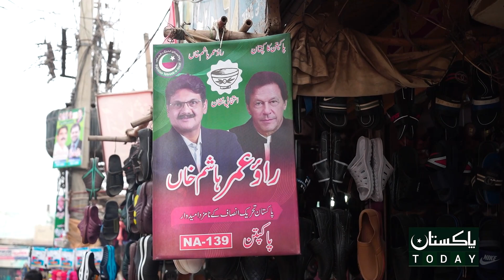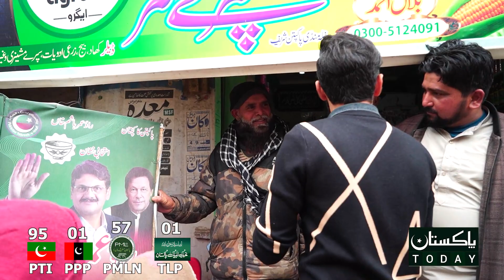election survey 2024 | Pti vs pmln | imran khan vs nawaz shareef